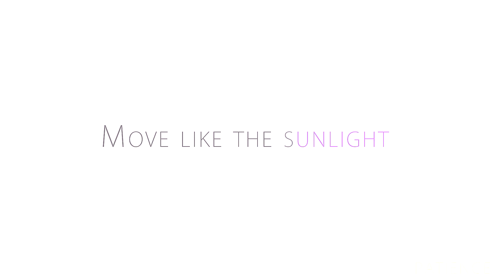kyouka izumi sunlight amv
quot; for purposes : such as criticism, comment, neus reporting, teaching, scholarship, and research.